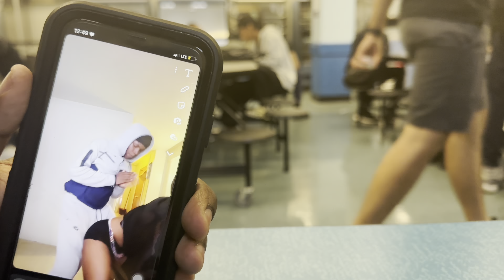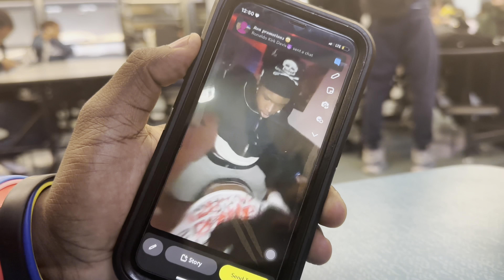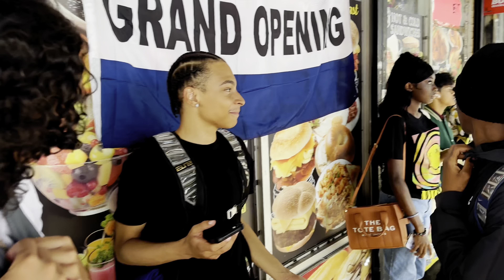We made it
I graduated yall